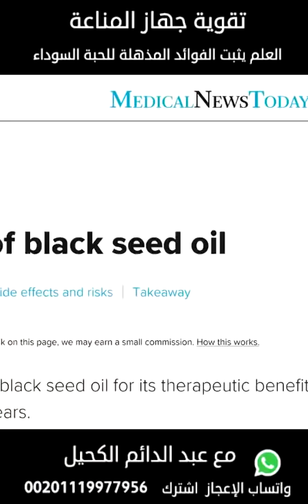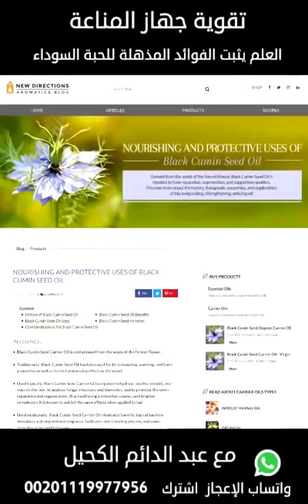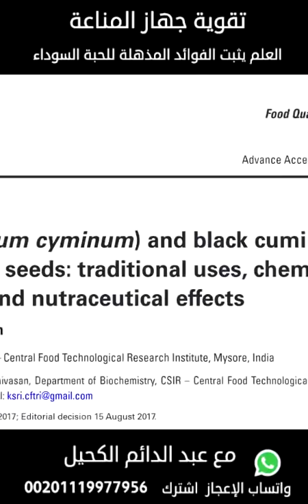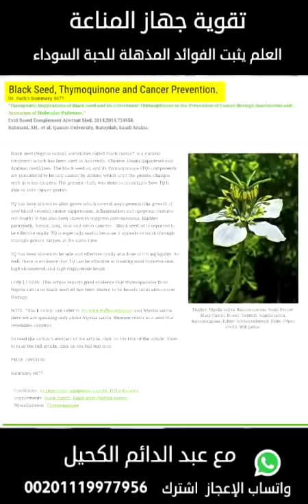تقوية نظام المناعة بهذه الحبة وإثبات صدق حديث النبي الكريم | عبد الدائم الكحيل